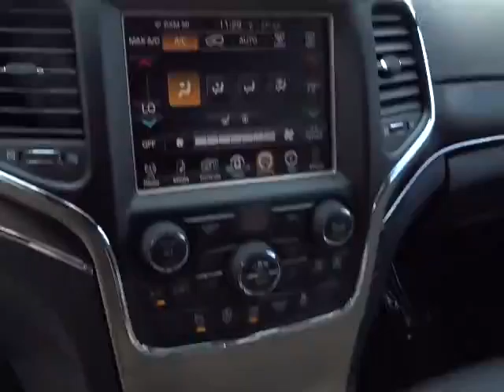2016 Jeep Grand Cherokee Roswell, Atlanta 27642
2016 JEEP GRAND CHEROKEE Roswell, GA
Stock# 27642

Palmer Dodge
11460 Alpharetta Highways

4WD. The Palmer Dodge Advantage! Here it is!

This great 2016 Jeep Grand Cherokee is the rare family vehicle you are hunting for. This Grand Cherokee will allow you to dominate the road with style, and get superb fuel economy while you're at it.